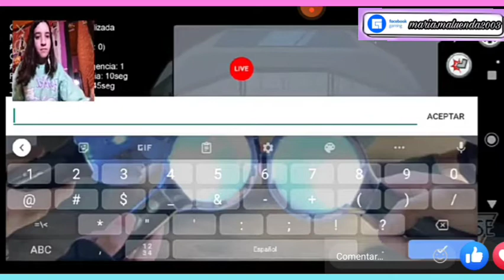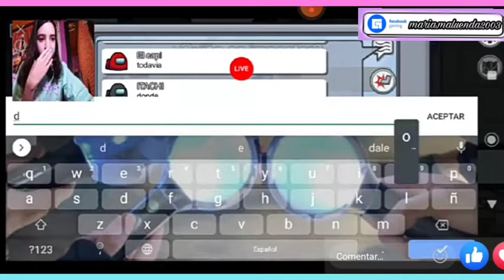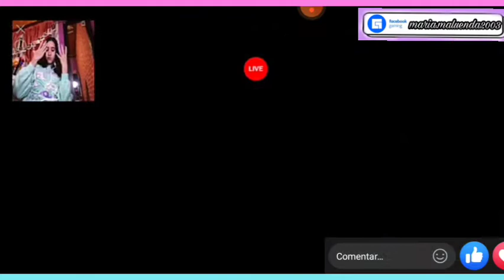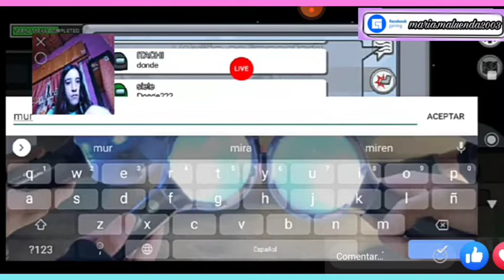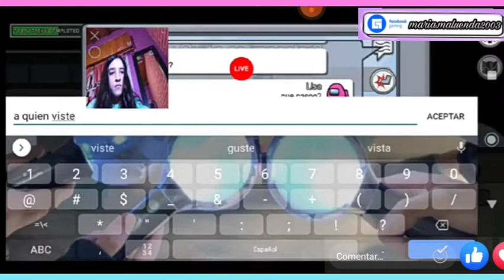Juego among us y hago mi primer streaming por Facebook gaming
Hola soy María Maluenda !!
Pd:próximamente el audio va a mejorar 🙏♥️